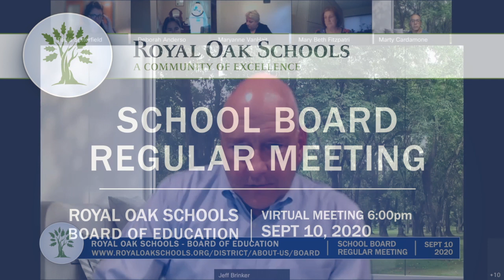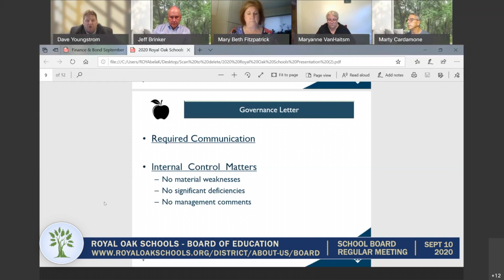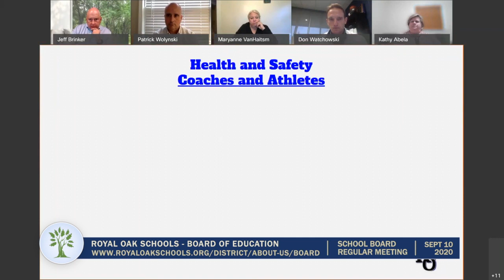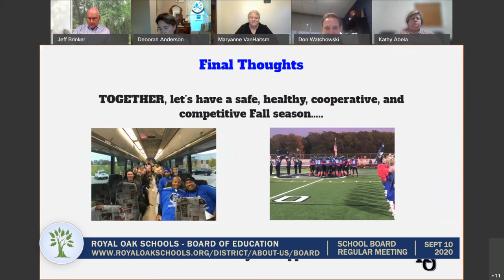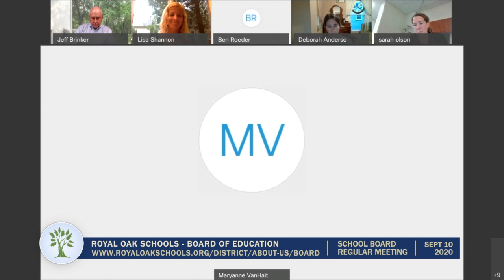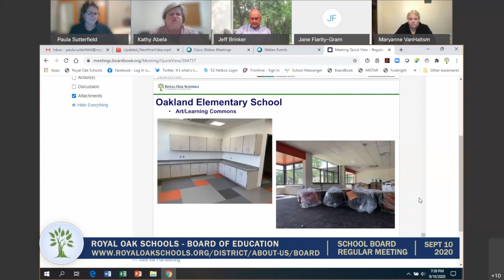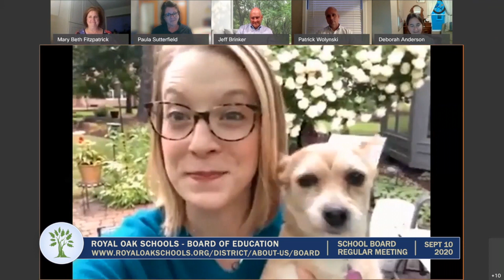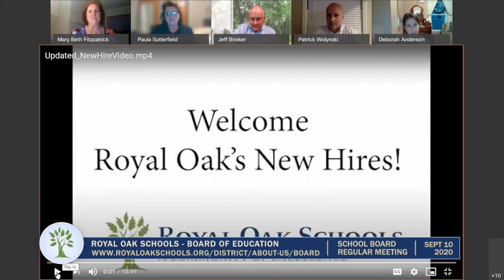Royal Oak Schools - Regular Board Meeting - September 10, 2020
Royal Oak Schools - Board of Education Regular Meeting held September 10, 2020.